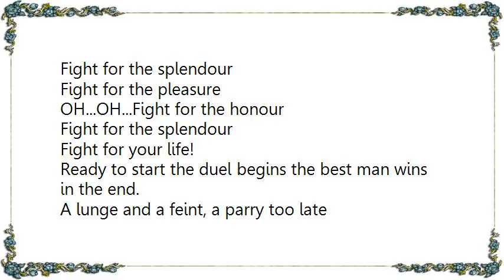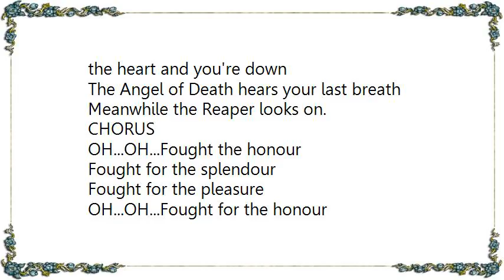Iron Maiden - The Duelists Lyrics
[Lyrics Iron Maiden - The Duelists]
He threw down a glove you made the mistake
Of picking it up now you're gone
The choosing of guns or fighting with swords
The choice of weapons is done
He'll tear you apart as soon as you start
You know you don't have a chance.
CHORUS
OH...OH...Fight for the honour
Fight for the splendour
Fight for the pleasure
Ready to start the duel begins the best man wins in the end.
A lunge and a feint, a parry too late
A cut to the chest and you're down
Seeing the stain then feeling the pain
Feeling the sweat on your brow.
CHORUS
The fighting resumes, a silence looms the swordsmen move 'gainst each
 other
A cut and a thrust, a parry, a blow, a stab to the heart and you're down
The Angel of Death hears your last breath
Meanwhile the Reaper looks on.
CHORUS
OH...OH...Fought the honour
Fought for the splendour
Fought for the pleasure
OH...OH...Fought for the honour
Fought to the death